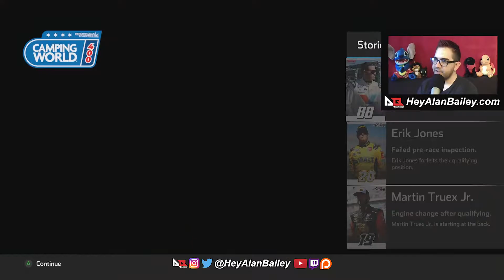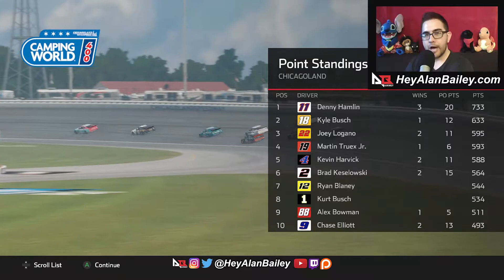BUMP DRAFT FROM HELL! | NASCAR Heat 5 Career Mode | S3 | Race 17/36 | Chicagoland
We roll into the mid season heat, can we keep up the good runs?